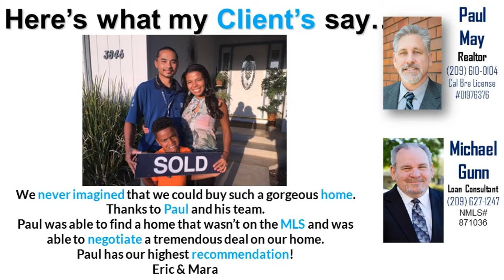95212 Open House - Paul May / PMZ Real Estate & Michael Gunn New American Funding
95212 Open House - Paul May / PMZ Real Estate & Michael Gunn New American Funding -

San Joaquin County Real Estate - Listing Agent -
 9076 Bridalveil Cir, Stockton CA 95212 Home for Sale

Enjoy the Stockton lifestyle in this fabulous 2-story, 3 bedroom, 3.0 bath home. Built in 2000 with a clean and well-planned 2450 sq / ft floor plan. This beautiful home will sell fast! Send an inquiry in the form below.

Open House in Stockton 95212
Saturday 11-3
Sunday 12-4
Join me for my Stockton Open House for Sale in 95212
Paul May PMZ Real Estate
PaulMaySellsHomes.com
PaulMayrealtor.com

Michael Gunn Loan Consultant
NMLS #871036